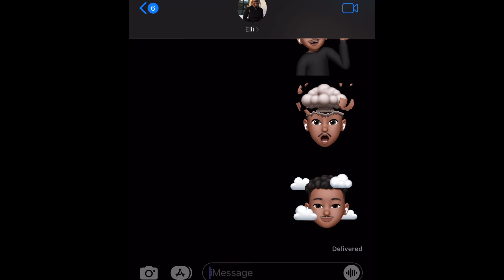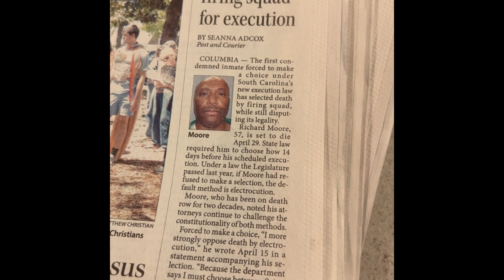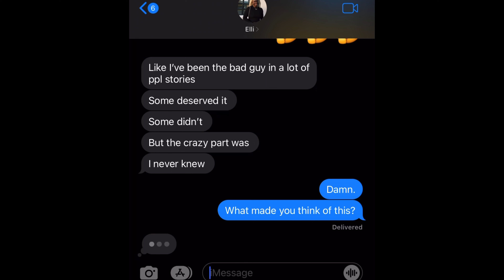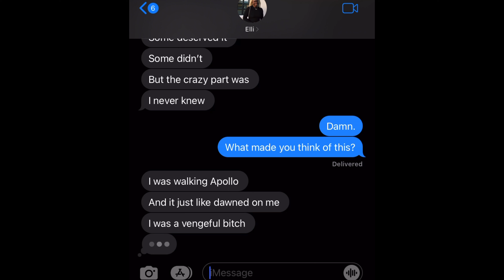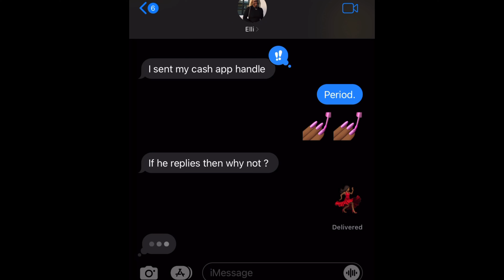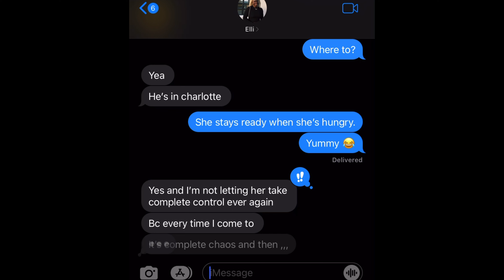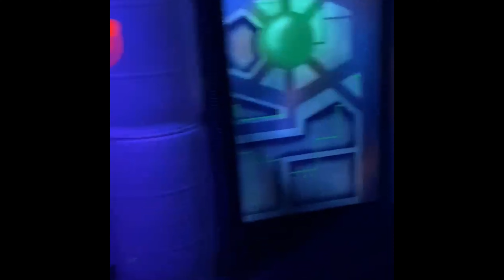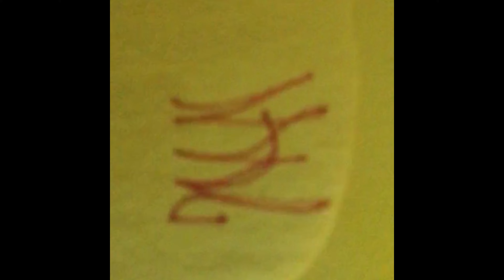Video Diary 009 | I Was the bad guy | EMM1221Vlogs 🧿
Hi Creatives,
Welcome to  EMM1221Vlogs  YouTube Channel.

They say the road to hell is paved with good intentions, and you never know until its too late.
 What is it about life that make us want to live on the edge of glory?
 Love = hate , joy = sadness,  the cycle is never ending.
I think we all want to break free at a certain point but the only prison we’re breaking free from is our mind. Change takes sacrifice.￼
I think we fail to realize to be human is to be a monster.
Fight the good fight Creatives.

I hope you are all staying light of heart 💛💛💛💛

Cheers to new beginnings and adventures nture 😘

Yours truly,

Elli 😘

I still wanna play one truth one lie. 🙃🥶😑👱🏿‍♀️